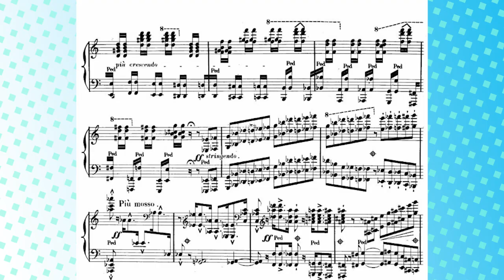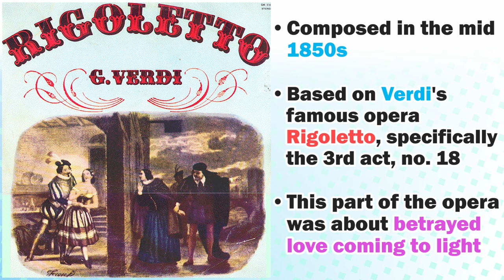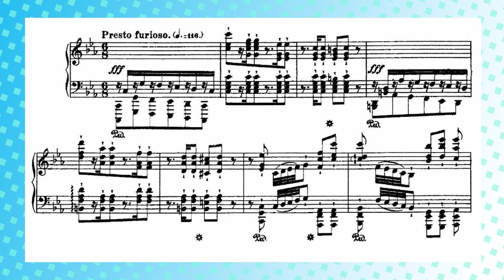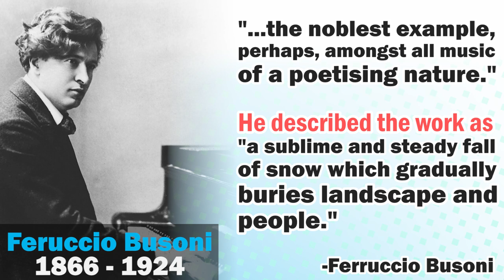The Hardest Piano Music Ever: Liszt Edition